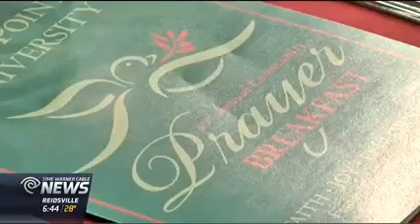WXLV: HPU Hosts 46th Annual Community Prayer Breakfast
High Point University's Roger Clodfelter speaks with reporter Elaina O'Connell before the start of HPU's annual Community Prayer Breakfast. HPU rang in the Christmas season with the signature Christmas tradition, which was open to the public and included special music, a silent prayer in memory of alumni, members of the university family, the community and friends who have died during the past year.